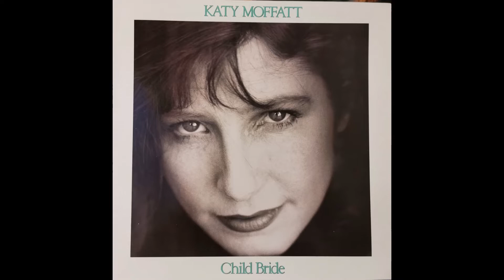Katy Moffatt - You Done Me Wrong